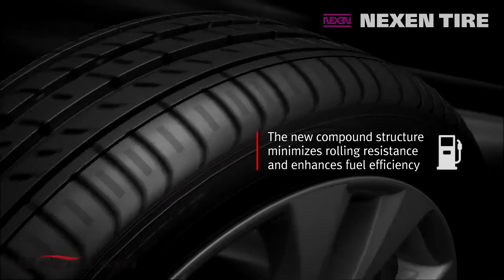Nexen N'Fera SU1 Overview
Buy your Nexen N'Fera SU1 at the best price on POPGOM website (.fr, .de, .be, .nl, .dk, .se, .at, .ch, .es, .si, .hu, .ro, .sk)

Discover in this video the best features and benefits of the NEXEN N'Fera SU1